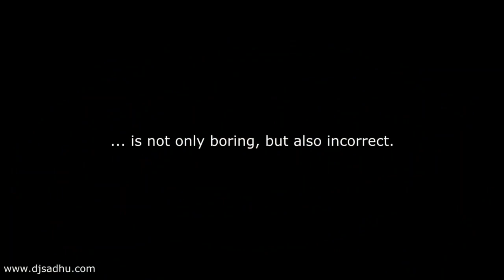Antarvedi lakshmi narasimha swamy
THE UNTOLD STORY OF LORD VISHNU'S AVATAR LORD NARASIMHA IN ANTARVEDI . LORD BHARMA HAS VISITED THIS PLACEC TO DO RUDRA YAGAM . SO  MANY SAGES HAS ARRIVED HERE TO DO PENANCE , EVEN DEMONS TO PLEASE LORD SHIVA .
RAKTA LOCHANA , AN EVIL MIND PERSON HAS REACHED HERE AND DONE A GREAT PENANCE . DUE TO THIS LORD SHIVA HAS GIVEN HIM A BOON , WHICH INVOKE IDENTICAL  RAKTA LOCHANAS FROM HIS BLOOD .
TO KILL HIM VISHVA MITRA HAS ARRIVED AND  MADE A PLAN , RAGED RAKTA LOCHANA TO KILL VASISTA'S 100 SONS . THIS CAUSED RAKTA LOCHANA TO KILL VASISTAS 100 SONS  RUTHLESSLY . VASISTA PRAYED TO LORD HE ARRIVED WITH A FEROCIOUS  NARASIMHA  AVATAR AND WITH ASSISTANCE OF HIS SISTER  ASHWARUDAAMBIKA KILLED RAKTALOCHANA . REMOVED VASISTAS GRIEF ,ON HIS REQUEST LORD ALONG WITH HIS WIFE MAA LAKSHMI AND HIS SISTER ASHWARUDAMBHIKA (GURRALAKKA) STAYED IN ANTARVEDI TO SAVE PEOPLE FROM EVIL FORCES.
CREDITS
MICROSOFT CORPORATION
 THANKYOU GOOGLE FOR YOUR SUPPORT .